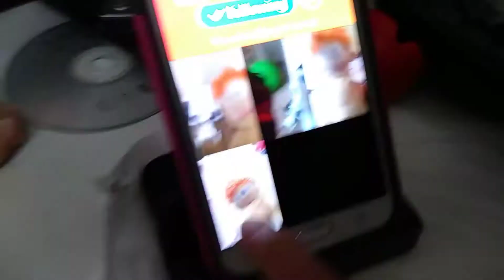Cringy Brandy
Brandy acts cringy and Randy wants to put an end to it